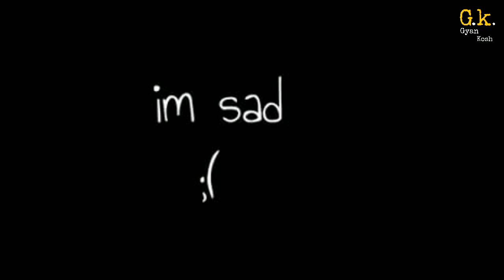CSK VS SRH | जाने कौन जीतेगा आज का मैच | क्या रहेगी प्लेइंग इलेवन | playing 11| Kaun jitega match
CSK VS SRH | जाने कौन जीतेगा मैच | क्या रहेगी प्लेइंग इलेवन | playing 11| Kaun jitega match

हेलो दोस्तों आप देखना शुरू कर चुके हैं ज्ञानकोष  और आज हम बात करेगे आईपीएल के 14th मैच की जो चेन्नई सुपर किंग्स और सनराइजर्स हैदराबाद  के बीच खेला जाएगा ।

Continue Win Match prediction mailne par Agar Ap Meri kuchh help karna chahte hain to mera..

आज हम जानेंगे हर बार की तरह क्या रहेगी आज की प्लेइंग इलेवन कौन सी टीम जीतेगी और क्या रहेगी ग्राउंड रिपोर्ट...

Sunrisers Hyderabad vs Chennai super Kings
aaj ka match kaun jitega
CSK vs SRH main kaun jitega
match prediction
CSK
SRH
IPL 2020
Match no. 14
Hyderabad vs Chennai ipl
CSK vs SRH match prediction
Chennai super Kings
Sunrisers Hyderabad
IPL prediction
CSKvsSRH
Gyan Kosh
aaj koun jitega
srhvscsk